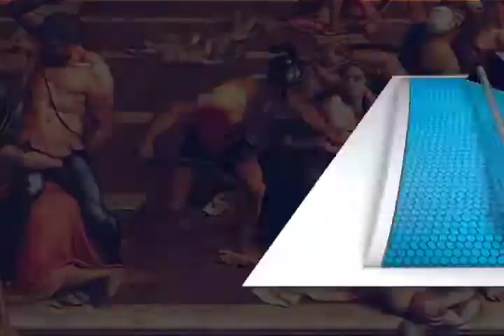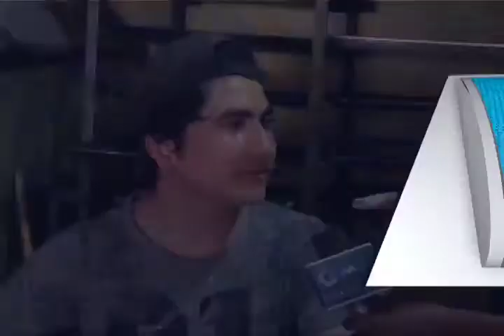Oaxaca se inunda de los olores de las tradicionales Roscas de Reyes